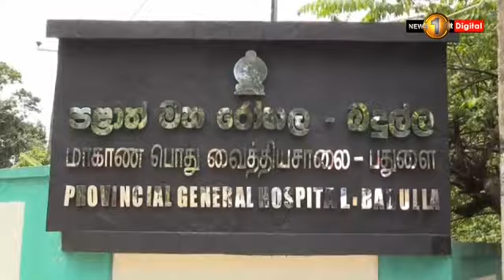රුපියල් 10,000 කින් වැටුප වැඩි කරන්න තැන තැන වැඩ අඩපණ කළ උද්ඝෝෂණ.